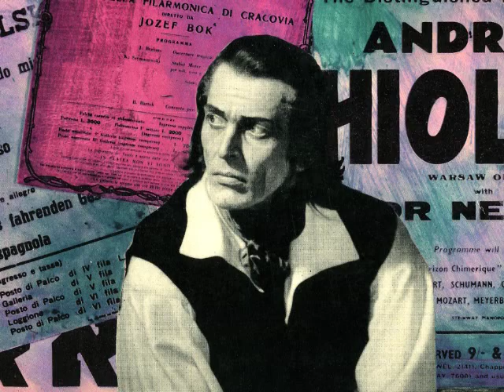Andrzej Hiolski sings Toreador's aria from Bizet's "Carmen"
Andrzej Hiolski - baritone
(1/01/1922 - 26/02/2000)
...the famous Polish baritone, performing the Toreador's aria from G. Bizet's opera "Carmen".
...le célèbre baryton polonais, interprète l'air du Toréador tiré de l'opéra "Carmen" de G. Bizet.
...słynny baryton, wykonuje arię Toreadora z opery "Carmen" G. Bizeta.